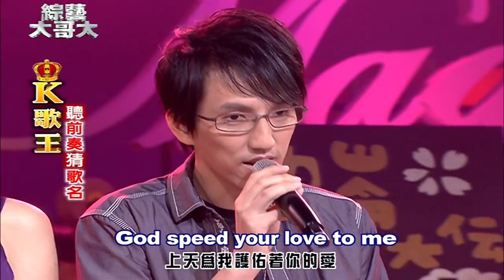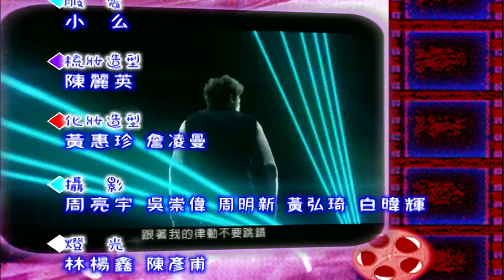黃品源忙巡演竟忘了老婆？ 今日林志炫和藍又時為老歌MVP！【綜藝大哥大】EP377 張菲、洪都拉斯、黃品源、林志炫、藍又時、閃亮三姊妹、牙膏、陳明真、楊烈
黃品源忙巡演竟忘了老婆？　今日林志炫和藍又時為老歌MVP！